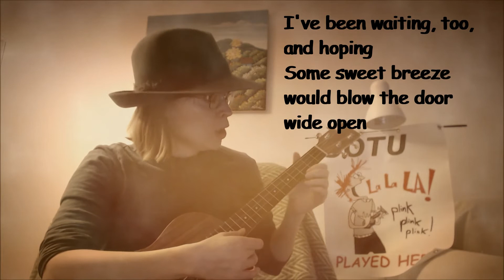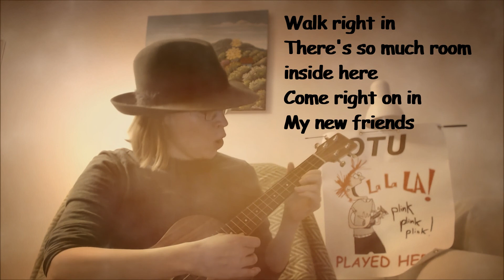SOTU 469 - My New Friends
For SOTU 469 - Friends and Neighbours: My New Friends (1979) by Leonard Bernstein